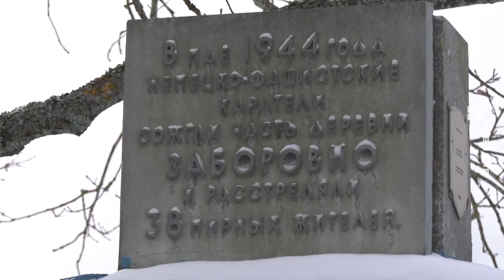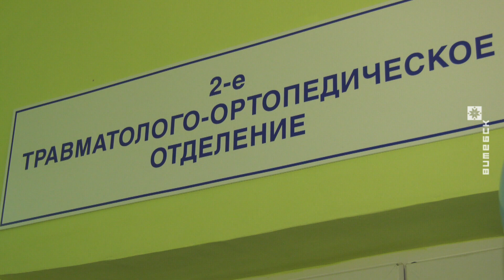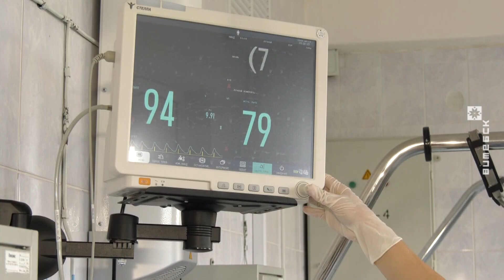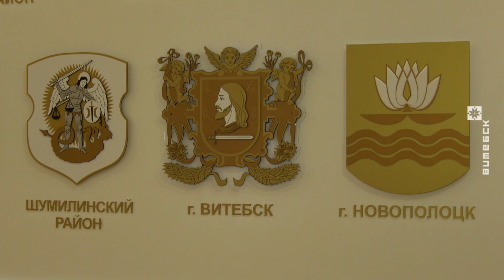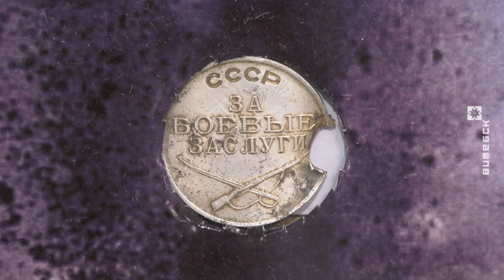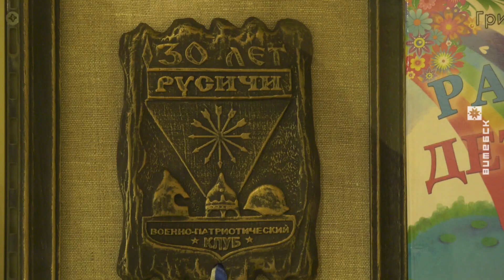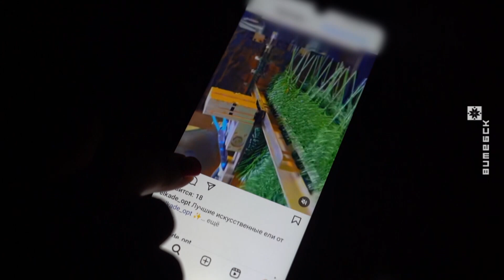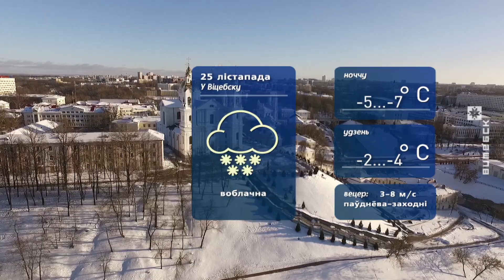Вiцебскi веснiк (24.11.2023)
00:00:00 Пачатак.
00:00:23 Анонс.
00:00:59 Старшыня Палаты прадстаўнікоў Нацыянальнага сходу Беларусі Уладзімір Андрэйчанка прыняў удзел у пасяджэнні Ушацкага райвыканкама.
00:04:26 Ход рэалізацыі плана мерапрыемстваў па павышэнні эфектыўнасці работы сістэмы аховы здароўя Віцебскай вобласці абмеркавалі падчас адкрытага пасяджэння аблвыканкама.
00:06:33 Актуальныя фінансавыя пытанні абмеркавалі на пазачарговай сесіі Віцебскага абласнога Савета дэпутатаў.
00:09:05 Участковых інспектараў міліцыі паўночнага рэгіёна павіншавалі з юбілеем утварэння падраздзялення.
00:10:51 Ваенна-гістарычны патрыятычны пошукавы клуб «Віцебскі рубеж» з'явіўся ў абласным цэнтры.
00:13:44 Аршанскі праваслаўны ваеннна-патрыятычны клуб ЮНЭСКА «Русічы» адзначаны Ганаровай граматай Віцебскага абласнога Савета дэпутатаў.
00:15:45 У Віцебскім дзяржаўным універсітэце імя П.М. Машэрава адбылася цырымонія ўручэння спецыяльнага прыза «Docendo discimus».
00:10:01 Жыхары Віцебскай вобласці пералічылі махлярам больш за тысячу рублёў.
00:19:25 У суботу 25 лістапада пройдзе апошні 34 тур чэмпіянату Беларусі па футболе ў першай лізе.
00:20:48 Прагноз надвор’я.

Вядучая: Вольга Шмаргун
© Тэлерадыёкампанія «Віцебск»
2023